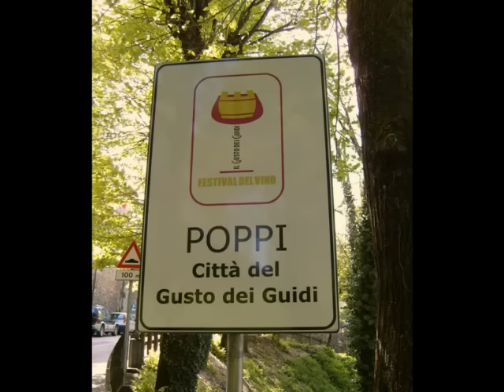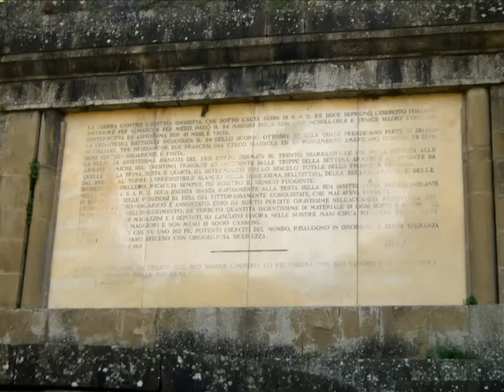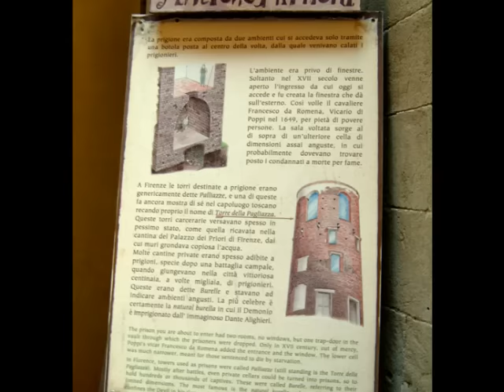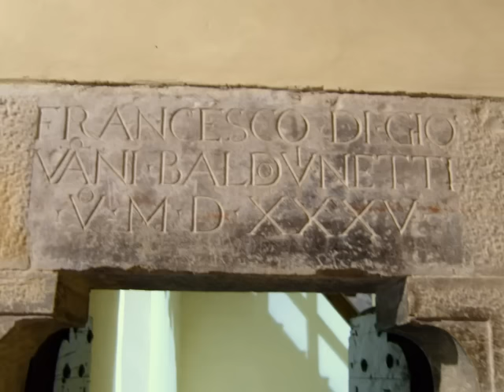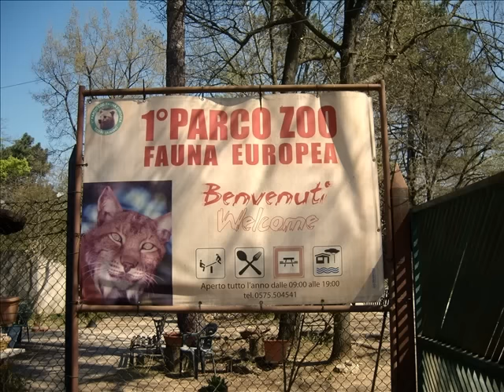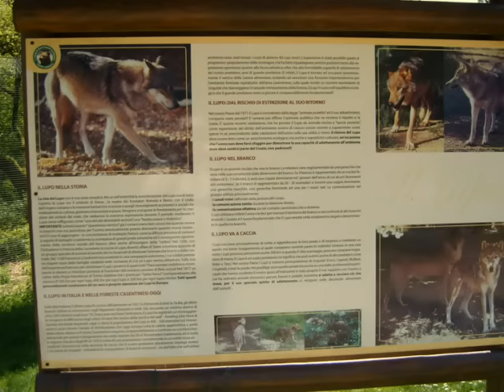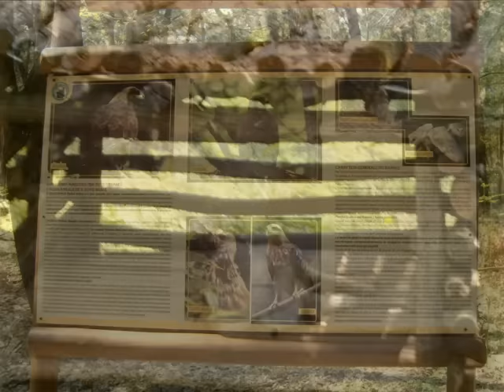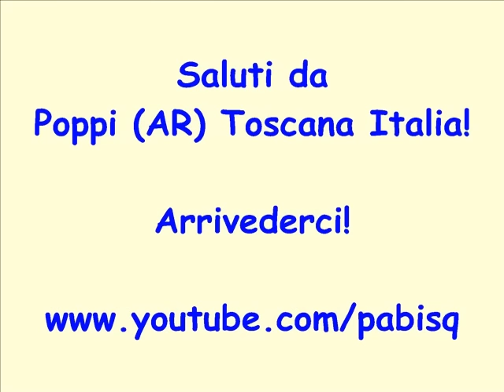Poppi (AR) Toscana Italia / IL Borgo, IL Castello e Lo Zoo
Poppi è l'antico capoluogo del Casentino. Uno dei borghi più belli d'Italia coronato dall' antico Castello dei Conti Guidi, un palazzo gotico decorato con stemmi e con un bel cortile. Bellissima veduta sulla valle dell'Arno. Nei pressi è uno Zoo con fauna europea. Richiede una gita di un giorno e adatto anche per famiglie con bambini. Un buon ristorante all'interno dello zoo.
Pablo Bisquera.